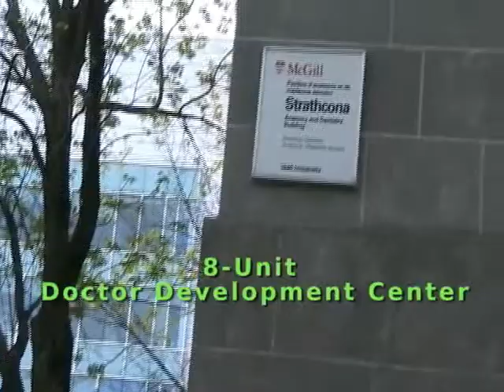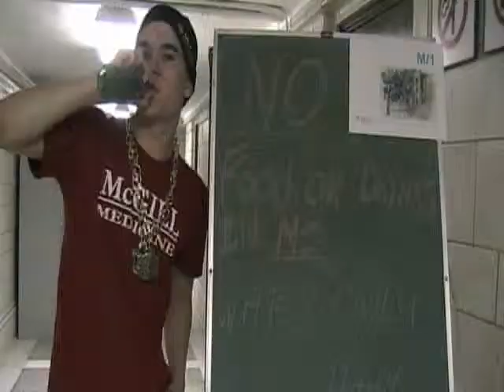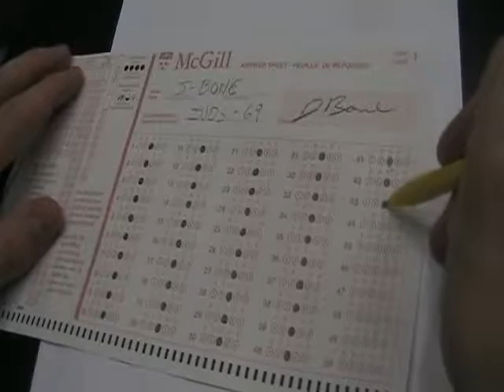In Da Lab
McGill Med Talent show video